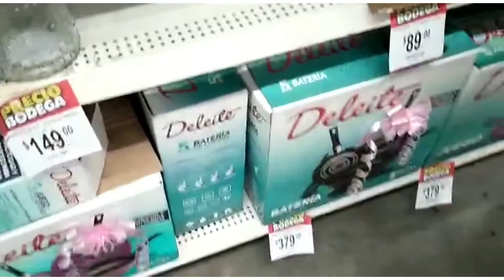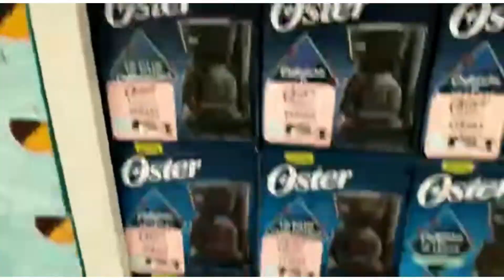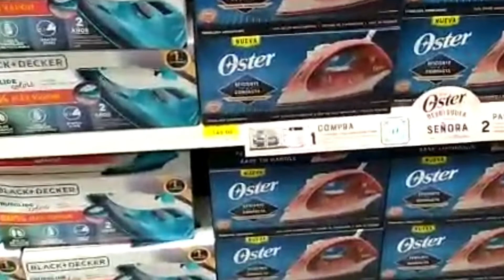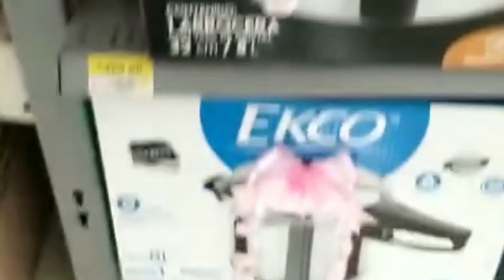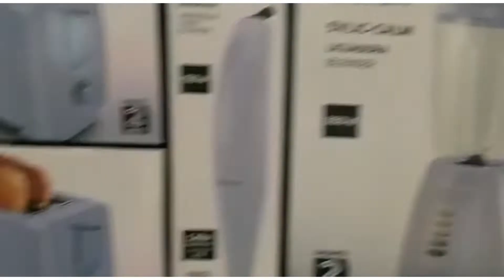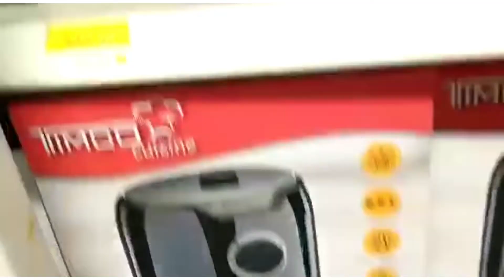OFERTAS PARA EL 10 DE MAYO (REGALO PARA MAMA) REFRI,ESTUFAS,FREIDORAS Y MUCHO MAS..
Amigos aquí les tengo estas ofertas para el regalo de mamá y muchas ofertas que encontré